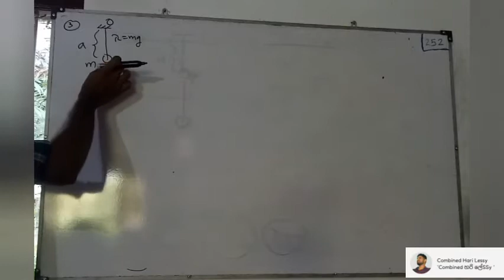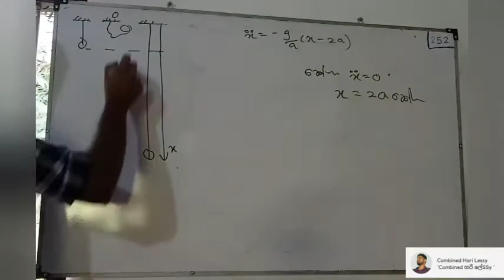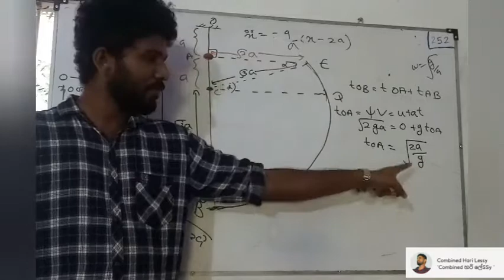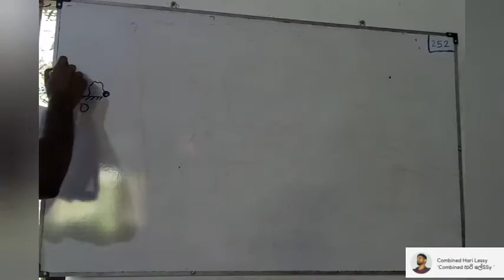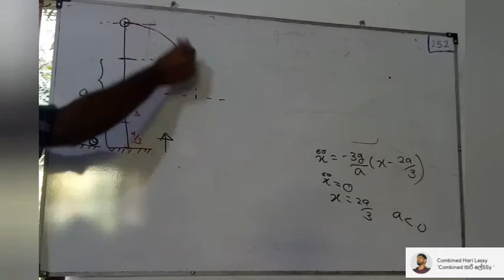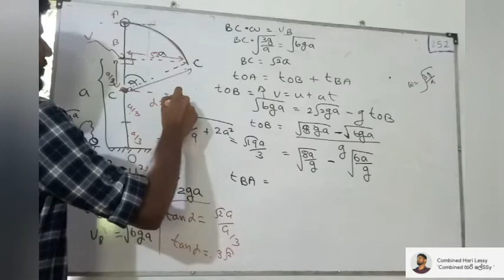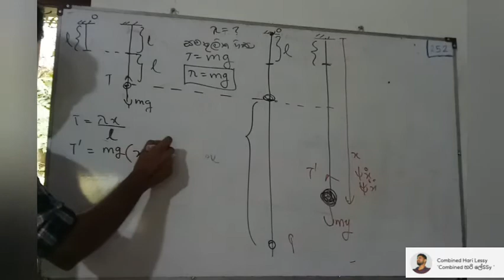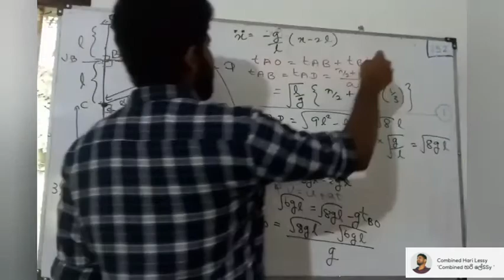Simple Harmonic Motion Part 3|සරල අනුවර්තීය චලිතය | ගැටලු විසඳීම්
Tute

📌️2020 A/L Combined Mathematics Applied Mathematics Paper Discussion

2020 A/L
Combined Mathematics
Applied  (New) Paper

2020 A/L
Combined Mathematics
Pure (New) Paper

Advanced Level Combined Mathematics
Download
All Past Papers &
Model Papers
With Answers
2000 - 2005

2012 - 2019 PAST AND MODEL PAPERS